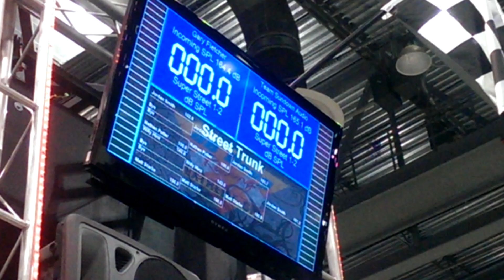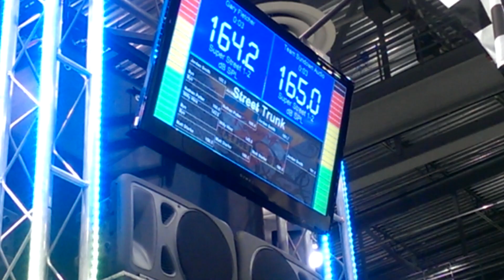Team Sundown Audio - 166db - Db Drag Finals SS 1-2 3x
The Team Sundown Audio Terra showing off a 166db score in db drag super street 1-2 class at the 3x event at the 2013 Car Audio Championship in Huntsville, AL. Great job to all of the sundown guys